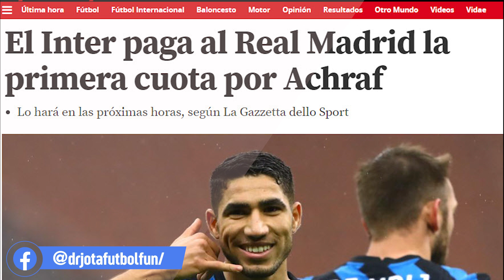¡Por fin la pasta! | La primera millonada por Achraf